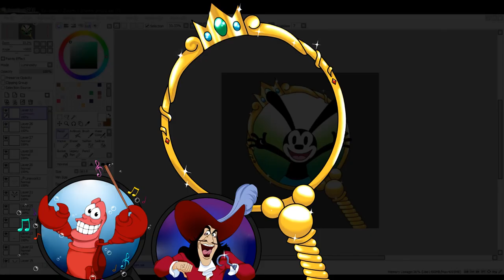SECRETS INCROYABLES DE MULAN ZOOM (#36) - Princesse Mag Violette Disney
Réseau sociaux :
►Periscope : Les successeurs de disney
Pour nous soutenir :
Nous contactez :
►Skype : LesSuccesseurs

/!\ IMPORTANT /!\